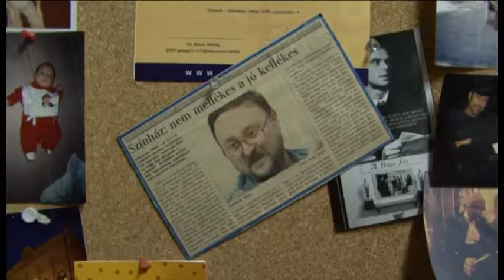Magyar teátrum - Kellékes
A Magyar Teátrum című műsorban színházi háttérszakmákat mutatunk be. Ebben a videóban a kellékes feladataival ismerkedhetünk meg.

Készítette: JókaiFilm 2011

Műsorvezető: Fekete Péter
Operatőr: Vámos Zoltán, Pozojevich Miklós, Incze László
Vágó: Vámos Zoltán